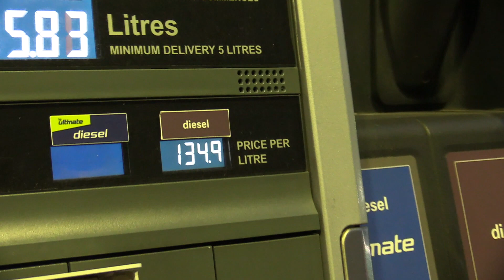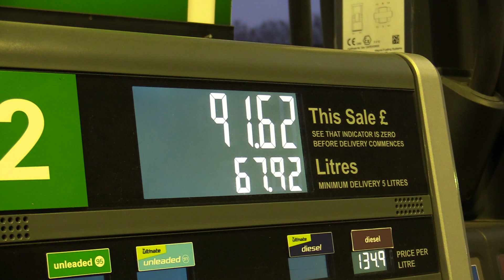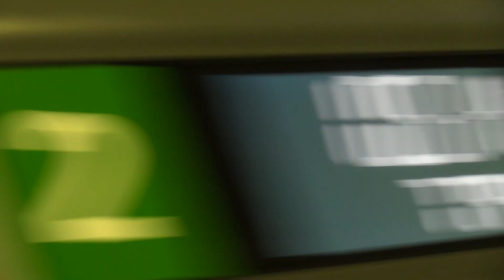VAN AWNING & WALES SHRED SESSION!!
The dream Steeze van gets its awning and we go to wales to red with the Atherton's, Laurie Greenland, The shred mansion boys and Wyn masters tags along with Barney, Lada and myself.

Its as windy and as cold as it gets with the beast from the East but we made it happen and had a rad time with this LSD. Theres som GoPro and some dad cam, some fat whips and small hips, lanuals and manuals so please enjoy!